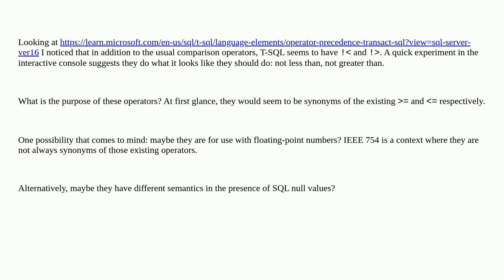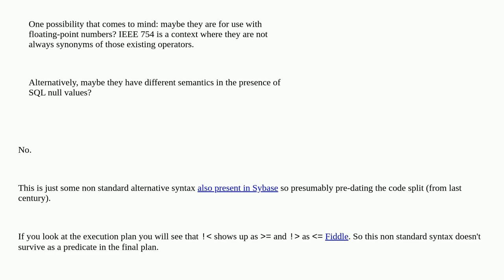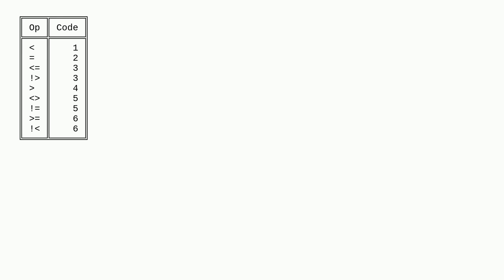What are the T-SQL ! and ! operators for?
A special thanks goes out to the community

  t-sql sql-server